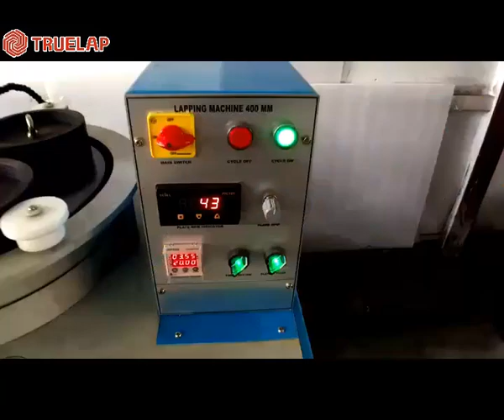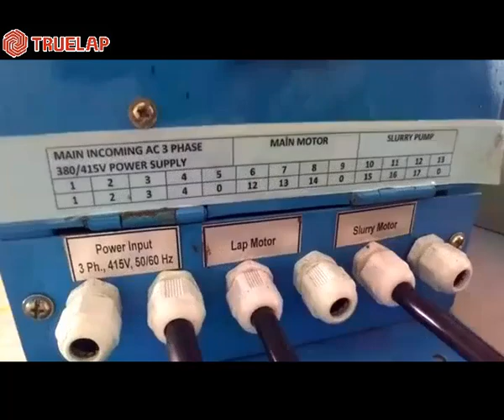Truelap Lapping Machine Automatic Machine, Truelap, Truelap Lapping Machine